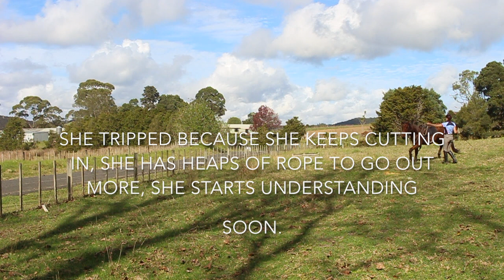Working with Zora//Starting my rescued wild filly under saddle PART 1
Follow my progress with Zora